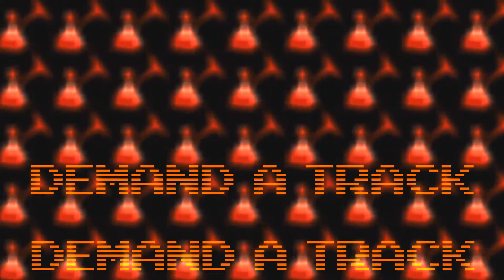If Richie Hawtin ♫ replaced 16-bit sound in video game Sonic the Hedgehog?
Hand-picked music mixed to sound effects

1LC = One Life Clear = No Deaths = No Miss

Let's explore a world where sound hardware was up to Michael Jackson's standards. A party ain't a party till ya see a fan angry. Knuckles is unlocked by collecting all emeralds.  Sonic 1 is available for most formats. This particular Christian Whitehead version is on iOS and Android until publisher contracts expire and some upcoming collection brings it back years later. Celebrate 25 years of Sonic by burning the entire audio system to the ground!

-DJ Incompetent
Drink & Fly Shooting Team